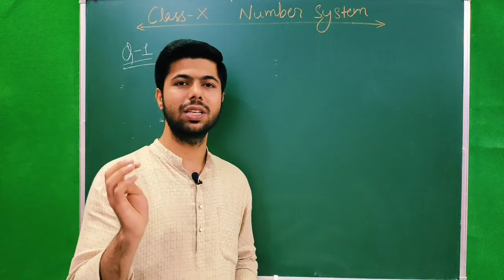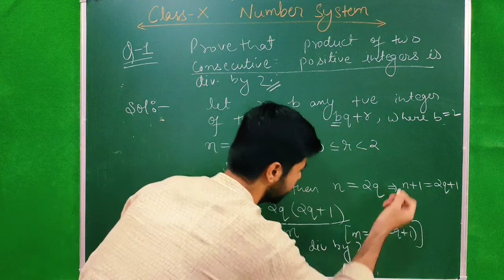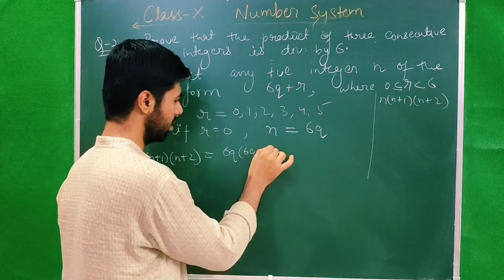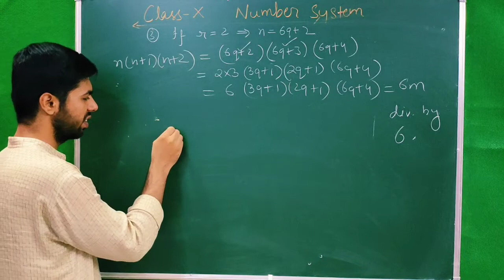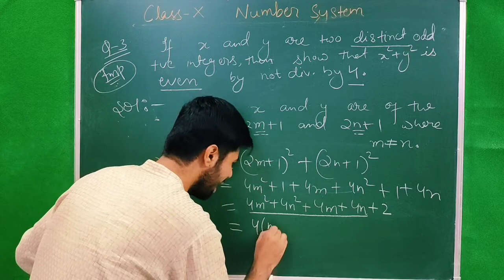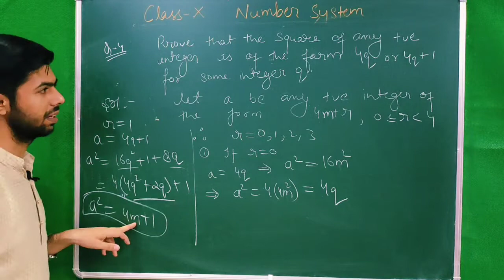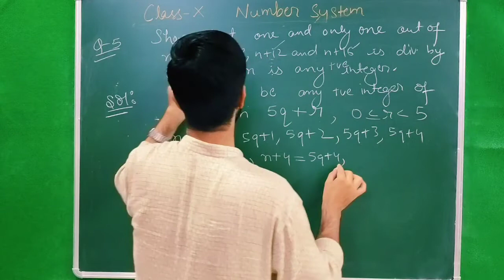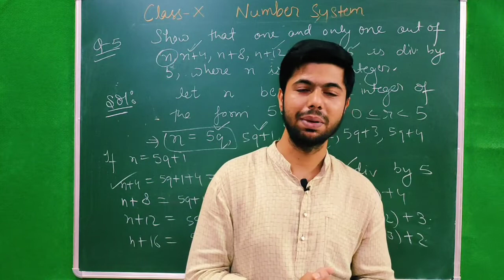5 Most important questions on EUCLID'S DIVISION LEMMA CBSE CLASS 10 ||With Real meaning || fmsir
Practical explaination of EUCLID'S DIVISION LEMMA

Must watch complete series of Real numbers Class 10